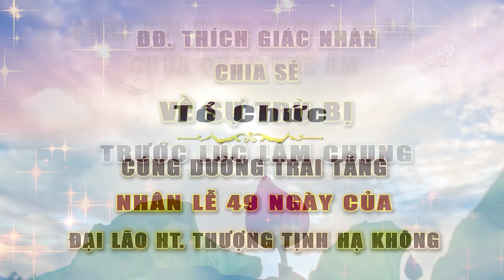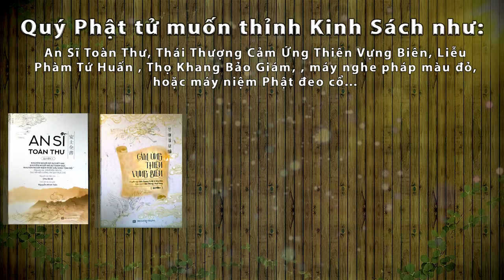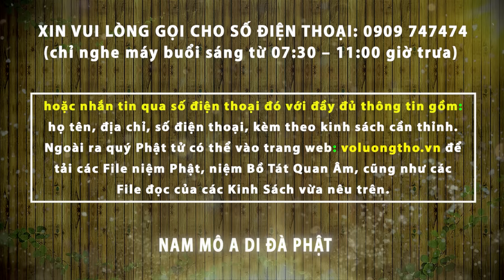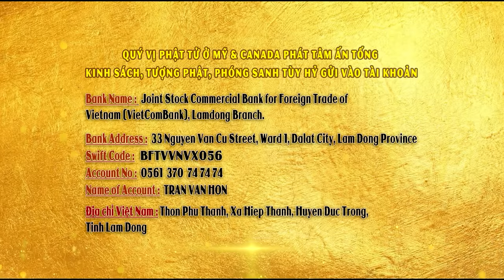SỰ TRÙ BỊ TRƯỚC LÚC LÂM CHUNG (Thầy Giác Nhàn chia sẻ ngày 11/09/2022 )